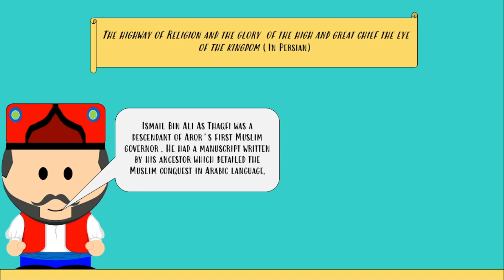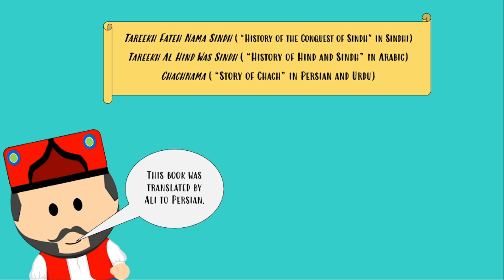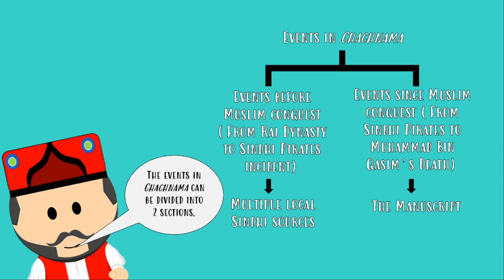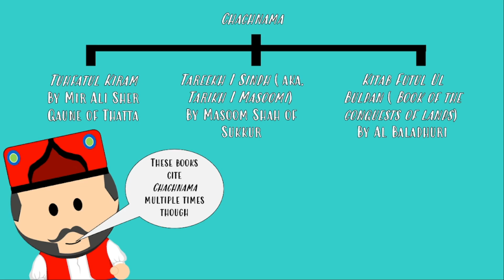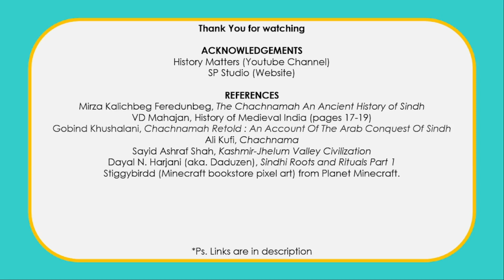History of Sindh | Ep.3: What EXACTLY is the Chachnama?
Most of the facts we know about the Rai Dynasty, Raja Dahir, and Muhammad Bin Qasim episode in the History of Sindh comes from a book written by Ali Kufi named Chachnama (Story of Chach). In this video we discuss what Chachnama is and some famous questions about it.